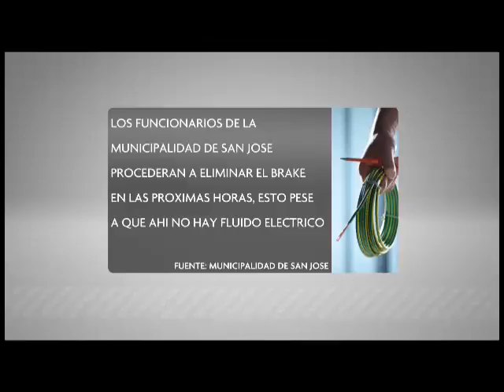Denuncian robo de tapas de alcantarilla entre Heredia y Alajuela